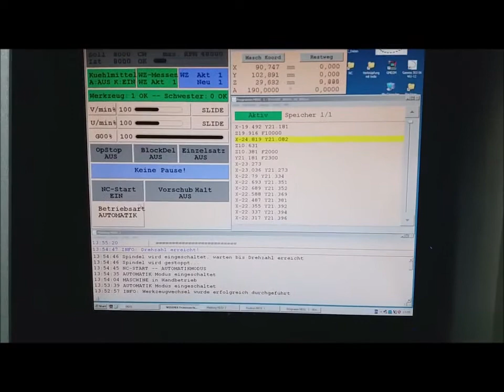Wissner Gamma 303 Performance 4 Axis (Wotol ref 2168946-3-MT)